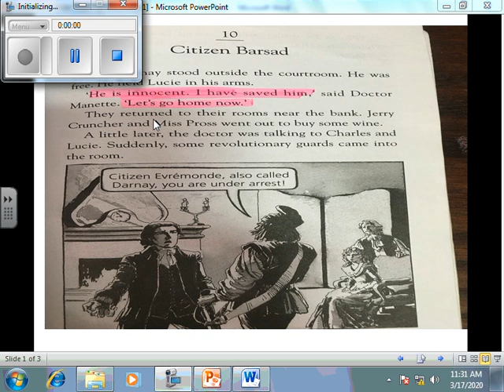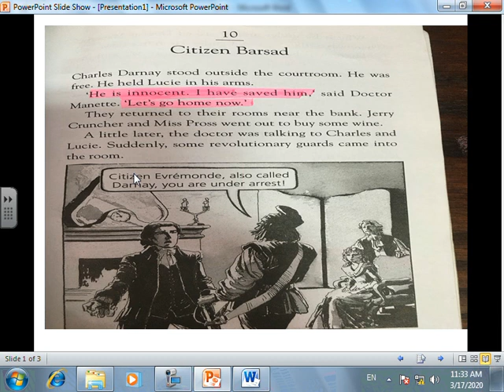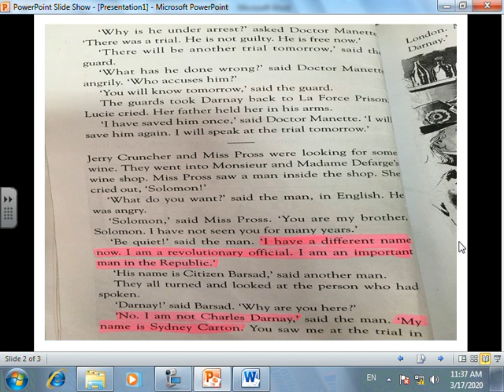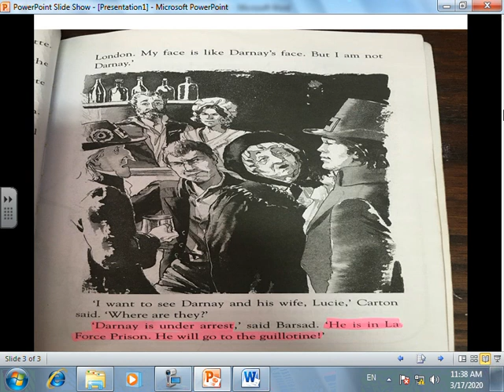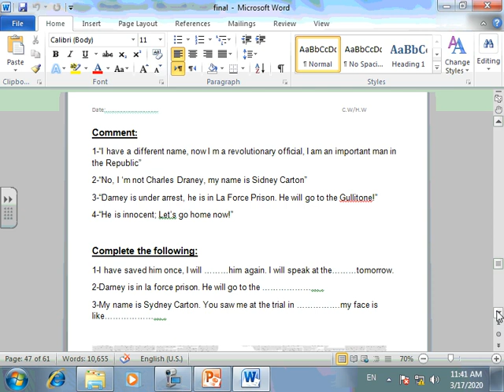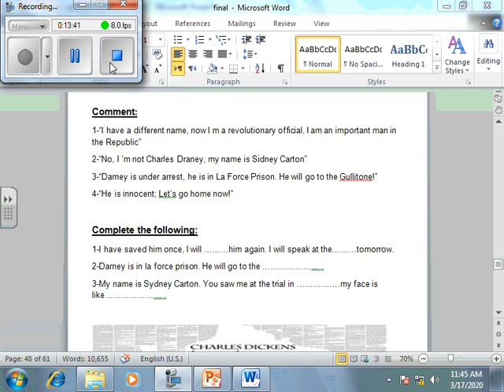English, Literature, Atale of two cities, Ch 10, Ms Lauren